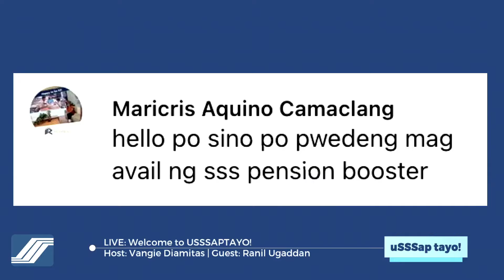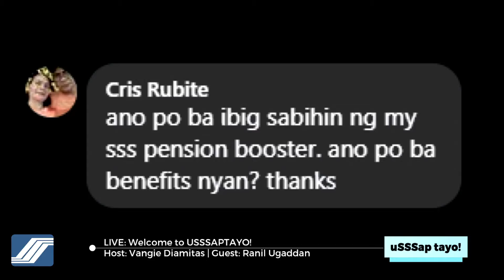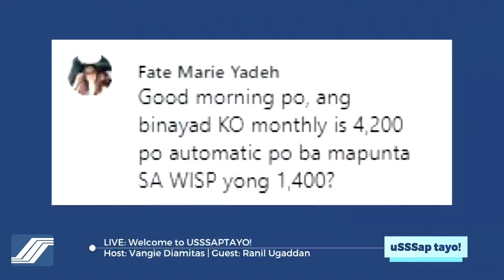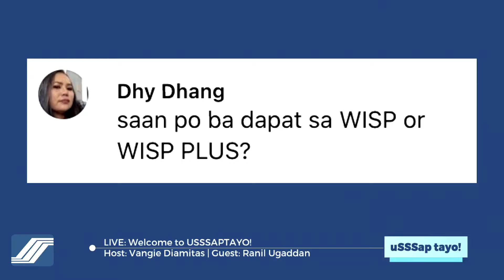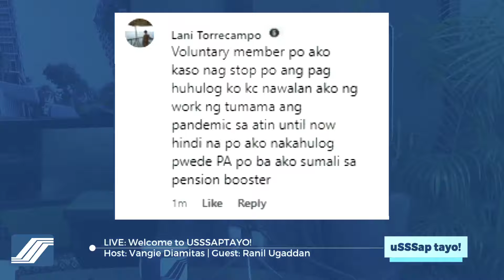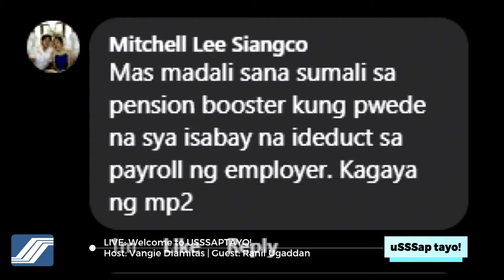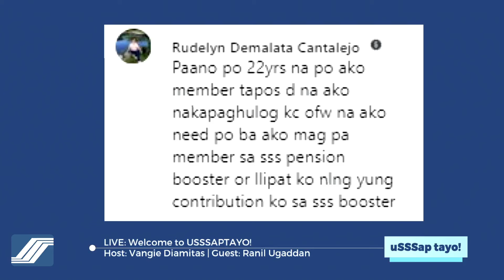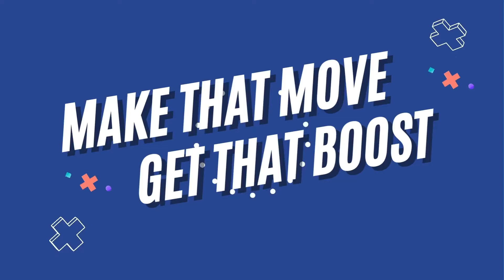2024 uSSSap Tayo Episode 6 - Ano ang MySSS Pension Booster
Broadcasted over the official SSS Facebook on June 21, 2024, 10:00AM
Hosted by Ms. Vangie Diamitas, MAD and Mr. Ranil Ugaddan, VPFD

Pag-usapan natin ang bagong launch na programa ng SSS - ang MySSS Pension Booster!

💻 crms.sss.gov.ph
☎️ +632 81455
📱1455